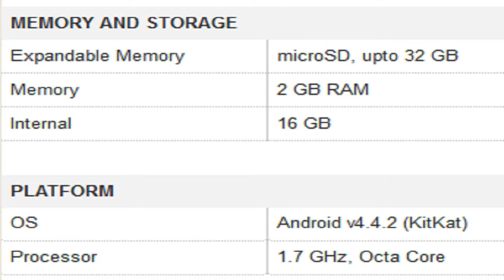Wiio Wi5 Mobile Specification [INDIA]